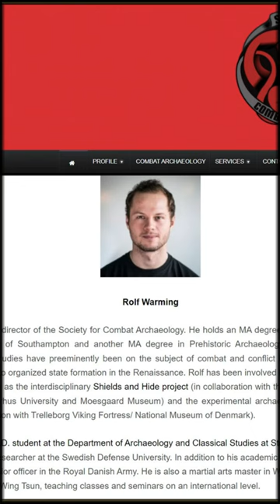Vikings Had Shield Walls, Right? ...Right...? 🤔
*** Merch ***

*** Social media ***